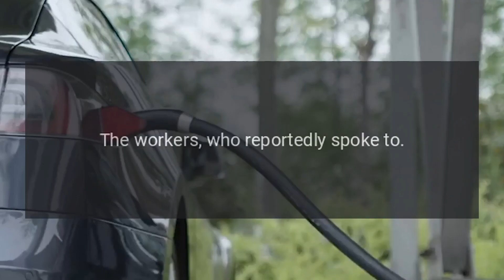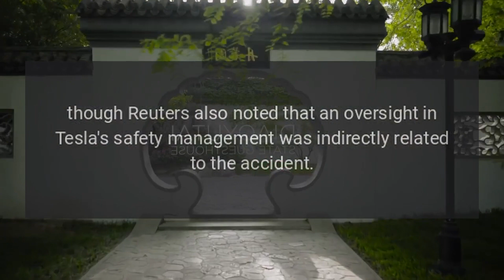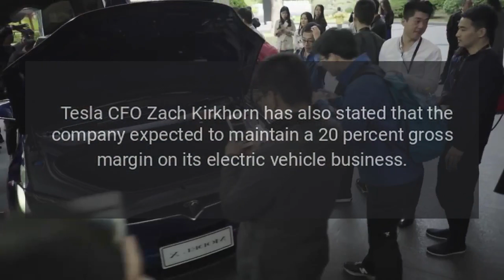Tesla Giga Shanghai workers share concerns over planned performance bonus cuts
Employees at Tesla Gigafactory Shanghai have taken to social media platforms such as Baidu to express their concerns to CEO Elon Musk and the Chinese public about allegedly planned performance bonus cuts at the facility.